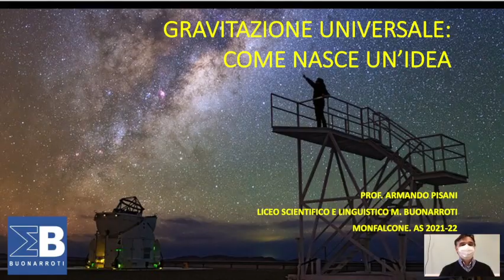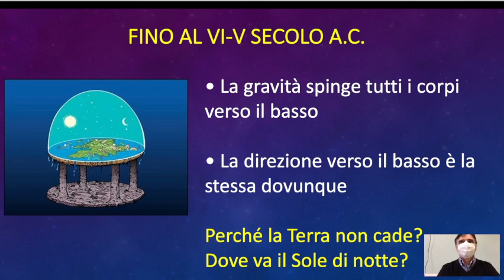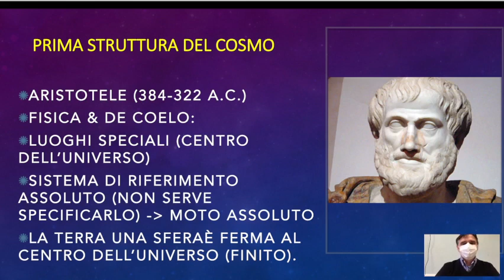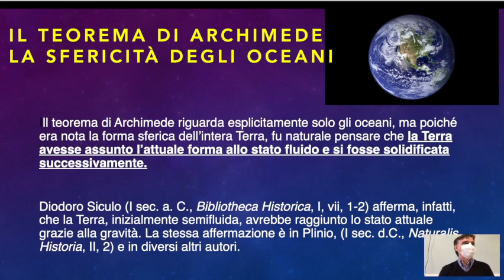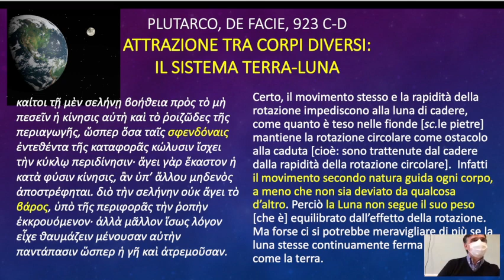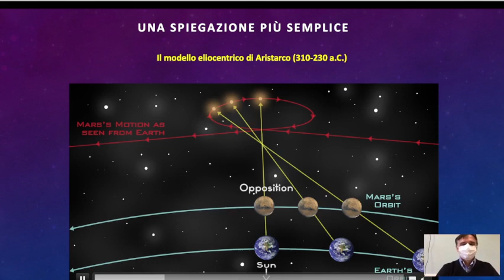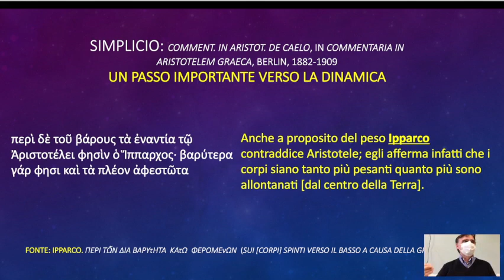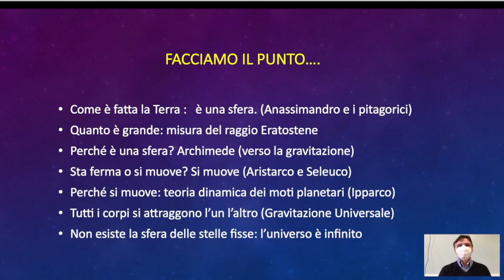LLFB5.19ott21 Introduzione alla Gravitazione Universale: come nasce un'idea.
La Gravitazione Universale: come nasce un’idea (parte prima).

La genesi del concetto di Gravitazione Universale: da Aristotele a Ipparco. Una proposta di ricostruzione storica sulla base di testi antichi.

Bibliografia:
L. Russo, La rivoluzione dimenticata (3 ed), Feltrinelli
C. Rovelli, Cos'è la scienza, Mondadori